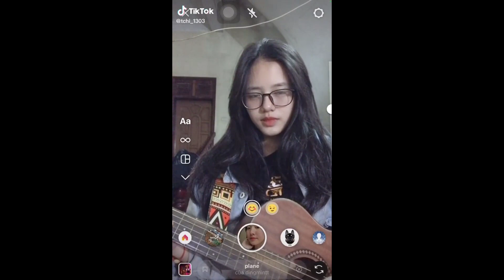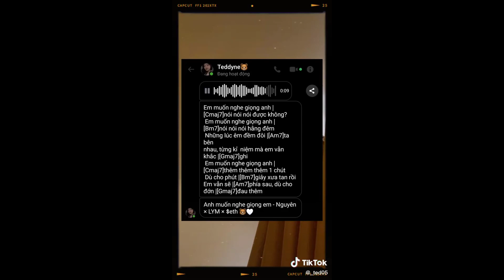Tiktok cover// Những bản nhạc cover hay, nhẹ nhàng 2022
Nhạc Tiktok  ~ Những Bản Nhạc Tiktok Đáng Yêu Hay Nhất
Nguồn Tiktok
cover​hay#nhạc​haytiktok#nhạcbuồn#